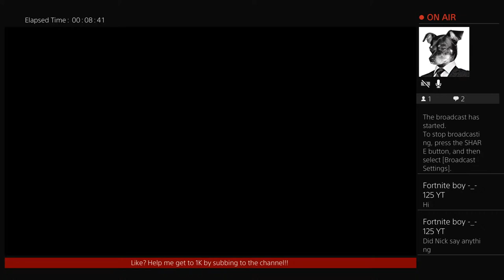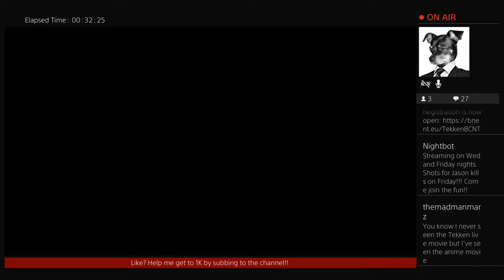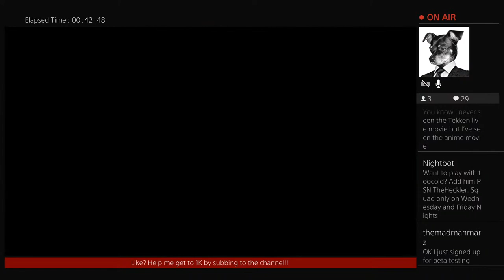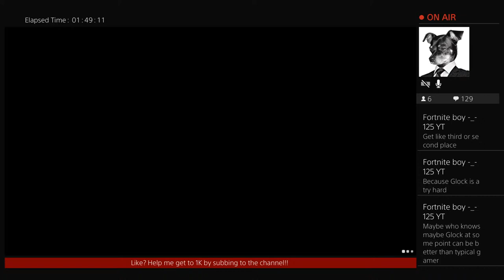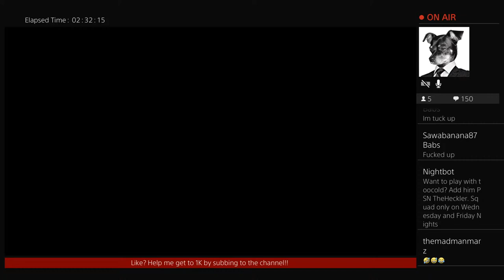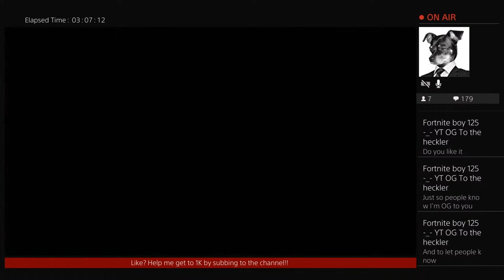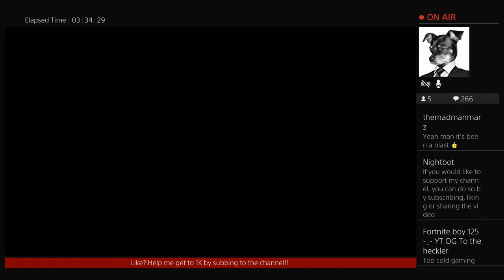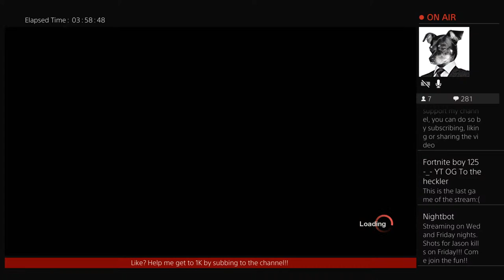Another round if Jason goes down 6/9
Apple crown shots for every Jason kill plus a bonus shot for every 10 likes!!!